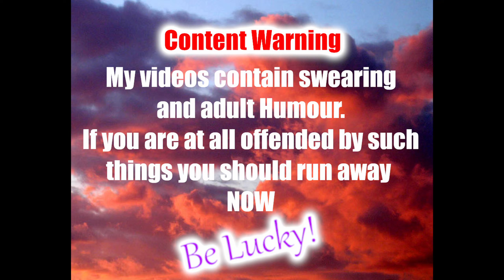Generation Zero New Dawn EP29 Don't Fuss With Me!